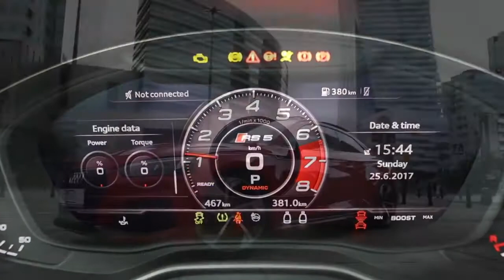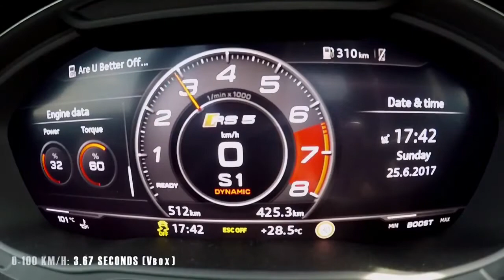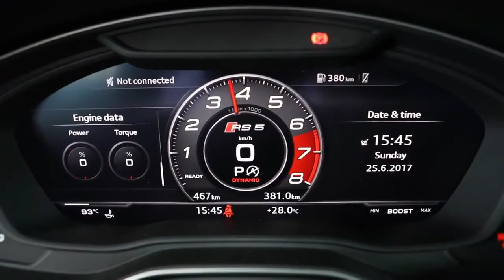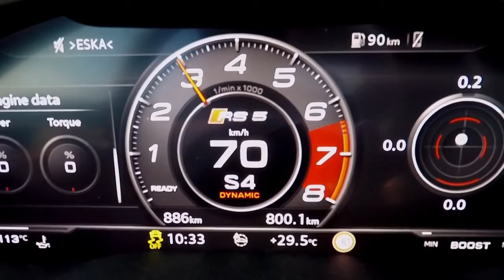2018 AUDI RS5 (450hp_600Nm,BiTurbo)